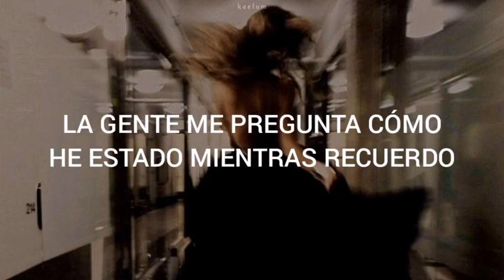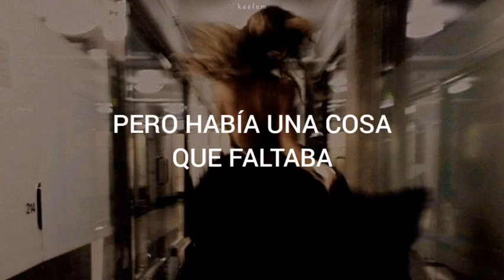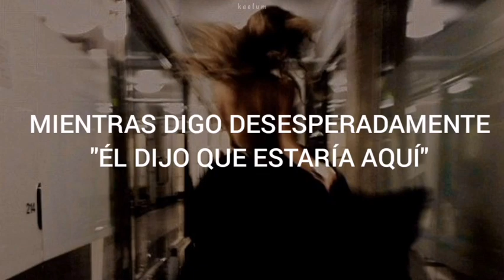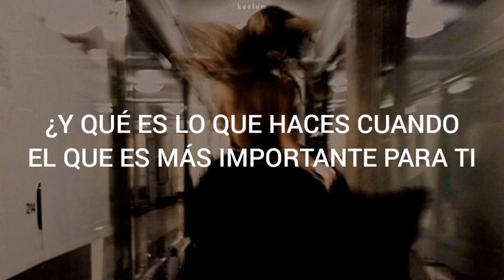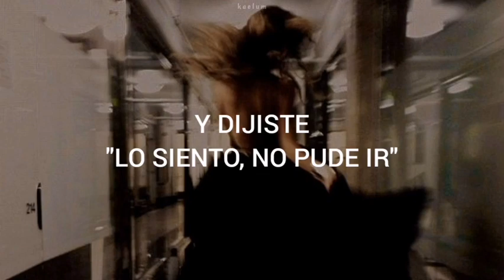Taylor Swift - The Moment I Knew (Taylor’s Version) || Español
𝕃𝕪𝕣𝕚𝕔𝕤

[Verse 1]
You should've been there
Should've burst through the door
With that "Baby, I'm right here" smile
And it would've felt like
A million little shining stars that just align
And I would've been so happy

[Verse 2]
Christmas lights glisten
I've got my eye on the door
Just waiting for you to walk in
But the time is ticking
People ask me how I've been
As I comb back through my memory
How you said you'd be here
You said you'd be here

[Chorus]
And it was like slow motion
Standing there in my party dress
In red lipstick
With no one to impress
And they're all laughing
As I'm looking around the room
But there was one thing missing
And that was the moment I knew

[Verse 3]
And the hours pass by
Now I just wanna be alone
But your close friends always seem to know
When there's something really wrong
So they follow me down the hall
And there in the bathroom
I try not to fall apart
And the sinking feeling starts
As I say hopelessly
"He said he'd be here"

[Chorus]
In red lipstick
And asking me about you

[Bridge]
What do you say
When tears are streaming down your face
In front of everyone you know?
And what do you do
When the one who means the most to you
Is the one who didn't show?

[Breakdown]
You should've been here

[Chorus]
In red lipstick
And they're all standing around me, singing
"Happy birthday to you"
Oh-oh-oh-oh-oh-oh-oh, I knew
Oh-oh-oh-oh-oh-oh-oh

[Outro]
You called me later
And said, "I'm sorry I didn't make it"
And I said, "I'm sorry, too"